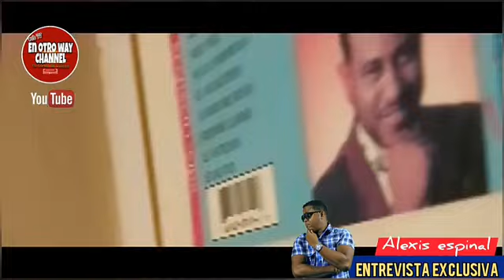He pepo entrevista exclusiva completa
Más de 25 años de carrera después de una peq pausa vuelve el legendario bachatero he pepo a los grandes escenarios del mundo recargado con una súper producción música y un gran homenaje en vida a nuestro también legenda bachatero dominicano Blas duran